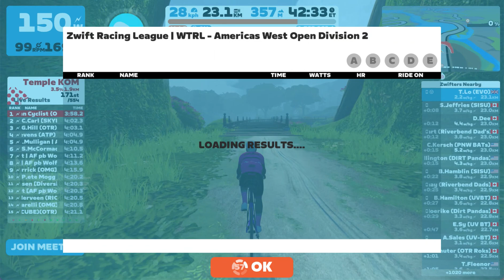Zwift Racing League | WTRL - Americas West Open Division 2 2023/01/11 Chain Chomper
Got dropped on the lead in to Castle KOM.

Decided to do a bike swap on the Temple KOM.   Would have been better to do the bike swap on the 2nd lap.

Brutal, but fun.